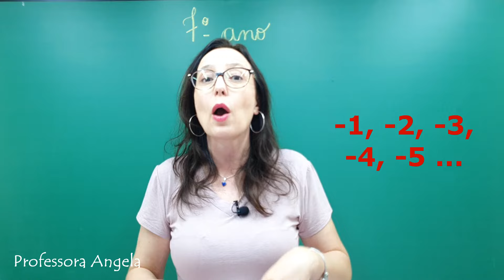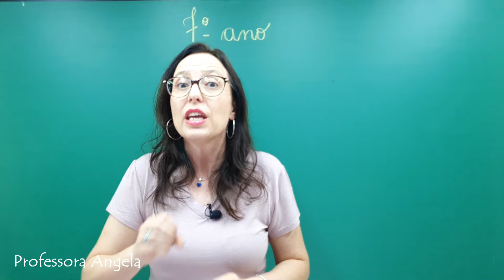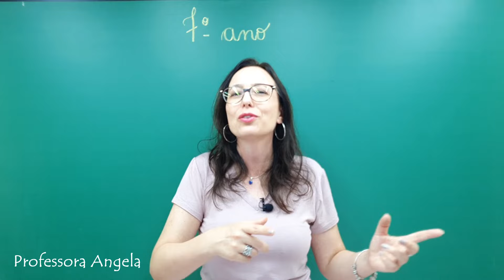DICAS PARA O 7º ANO - VOLTA ÀS AULAS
Olá Pessoal!!
Nesse vídeo temos os nomes dos conteúdos que você vai estudar no 7º ano do ensino fundamental em matemática e algumas dicas para você arrasar neste ano em matemática.